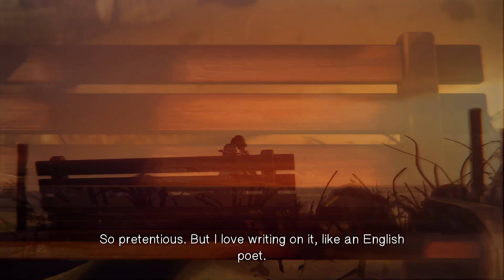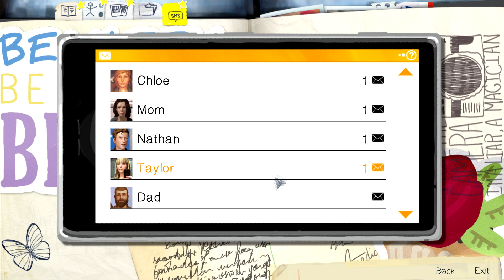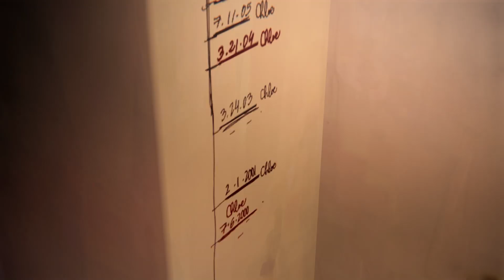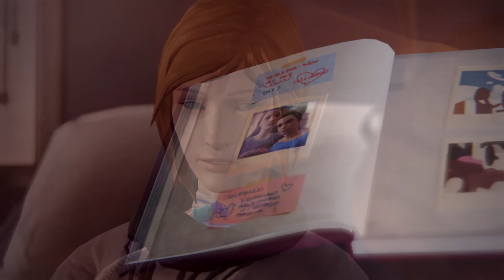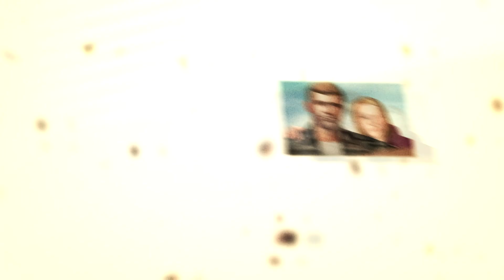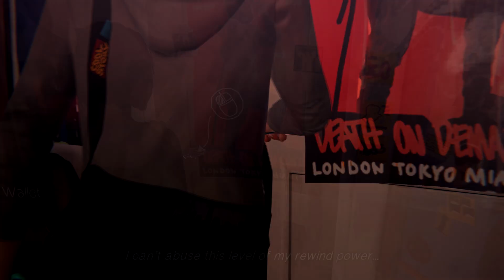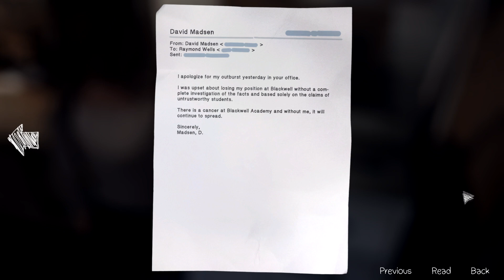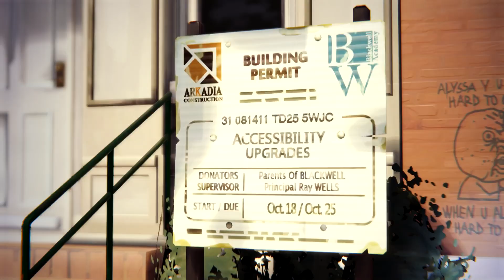Let's Play Life Is Strange - Episode 4: Dark Room - Part 1/3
Life is Strange is a five-part episodic adventure game that sets out to revolutionize story-based choice and consequence games developed by DONTNOD Entertainment and published by Square Enix. The developers describe the game as a nostalgic coming-of-age story that combines the present with the past, creating key moments for each episode. Episode 1, "Chrysalis", was released on January 29, 2015 and the final episode, "Polarized", was released on October 20, 2015. A Japanese version was released on March 3, 2016.[1] A macOS and Linux port by Feral Interactive was released on 21 July, 2016.[2] On December 12, 2017, a version for mobile platforms was announced[3], fully released in March 29 and July 18, 2018.

The game's protagonist is Maxine Caulfield, better known as Max, a shy 18-year-old photography senior who discovers she can rewind time to change the course of events. Back in her hometown Arcadia Bay, a picturesque seaside town in Oregon, Max is reunited with her old friend, Chloe Price, and they start to uncover the truth behind fellow student Rachel Amber's mysterious disappearance, and soon they find themselves exposed to the darker side of Arcadia Bay.

Max gets disturbing premonitions of the future, and must take on the responsibility to prevent a devastating destiny for her town. As she struggles to understand the implications of her power, she must quickly learn which consequences her interfering in time and space holds.

The characters have to deal with everyday life issues created by their own families and school mates, and as you can expect in a typical public high school environment, there is a lot of high school drama, and sometimes teens make bad decisions. Players will be given the opportunity to make choices while playing Max, and each choice will have consequences in gameplay. Her ability to 'rewind time' will impact the game's narrative. There are multiple endings depending on the choices the player makes for Max. The game has a licensed indie soundtrack and hand-painted visuals.

The game approaches real world issues and problematic situations such as depression, bullying, suicide, domestic violence, mental illness and the loss of loved ones.